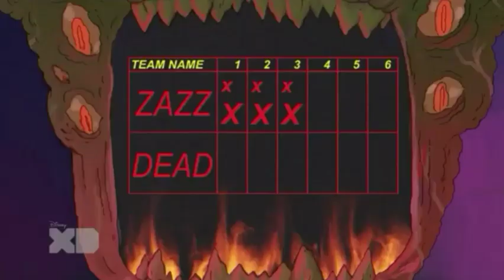Pickle Y Maní (Tem 2), Black Light Bowling, Parte 2-3